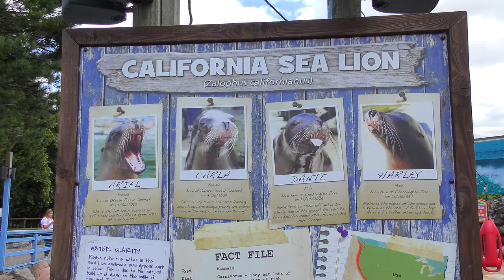CHESSINGTON ZOO - Chessington World of Adventures (4k)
Chessington Zoo at Chessington World of Adventures Theme Park in Surrey, England.